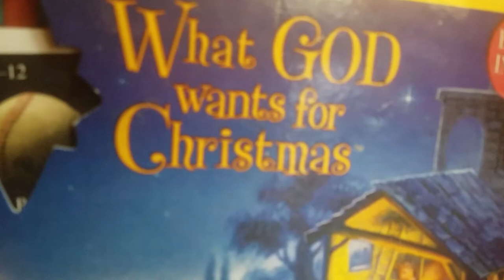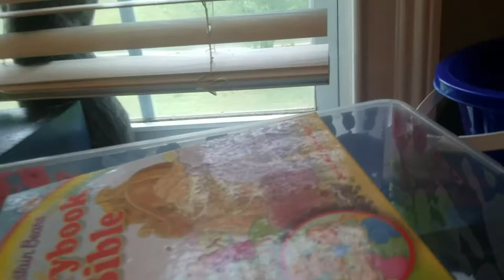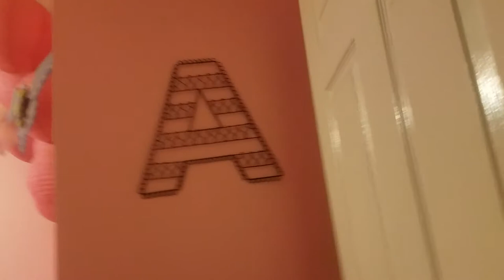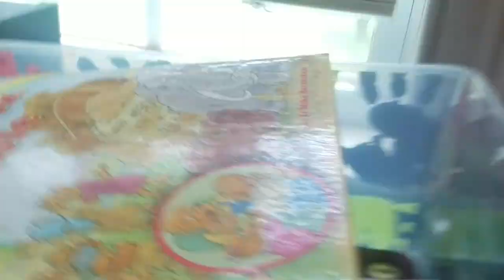My vlog was a little weird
Fishing for life